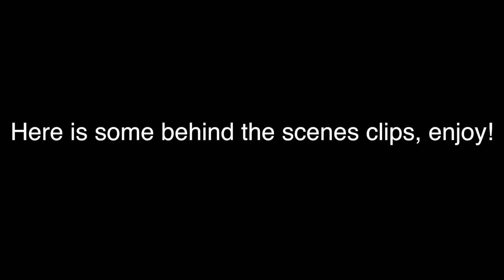Dirt Bike Edit for the start of the 2017 season!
Filmed with: GoPro Hero 4 black, GoPro Hero 3+, DJI Phantom 4, and DJI Phantom 3

Follow me on ;D